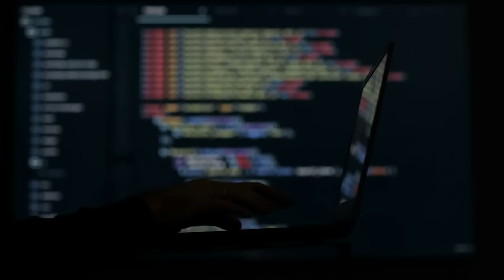You Won't Believe the Ai Jobs That Will Replace Humans by 2025?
Artificial intelligence (AI) has evolved from a theoretical concept into a powerful force reshaping our world, affecting industries and everyday life. In this video, "You Won't Believe the AI Jobs That Will Replace Humans by 2025," we dive deep into the AI-driven changes that are set to revolutionize the workforce. With AI technologies growing rapidly, we're seeing shocking AI jobs set to replace humans in various sectors. From AI careers ready to replace human workers to unexpected AI roles that will substitute humans, the job market is undergoing a seismic shift.This video uncovers unforeseen AI careers that will replace humans and discusses how AI-driven roles are pushing out traditional human jobs. With AI jobs predicted to overtake humans and unbelievable AI jobs that will outdo humans, it's critical to understand the future landscape of work. What does the future hold for the global workforce, and how can we prepare?

We will cover the challenges and opportunities posed by AI, as well as what industries need to do to stay competitive. As AI jobs forecast to replace humans increase, it's essential to explore AI safety, innovation, and how technology is shaping the future of work.Stay tuned for this in-depth analysis of AI and its impact on our jobs, workforce, and society. Keywords like AI, artificial intelligence, science news, tech, technology, future, and innovation will guide this conversation as we navigate this pivotal moment in history.

Others Video:
STOP Misreading People! Learn Tone and Body Language Secrets Now

Discover Your TRUE Personality with the Four Temperaments!

Workplace Essentials

Personality and Psychology

Do you think AI will transform the workforce as predicted? And which job surprised you the most?